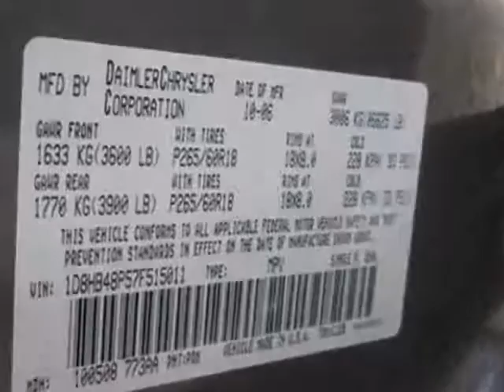2007 Dodge Durango SLT SUV - Jersey City, NJ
New Jersey State Auto Auction, Jersey City, NJ - 2007 DODGE DURANGO SLT Leather 3rd row seating